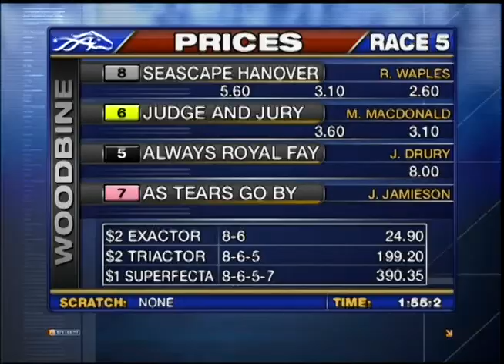Woodbine, Sbred, February 24, Race 5